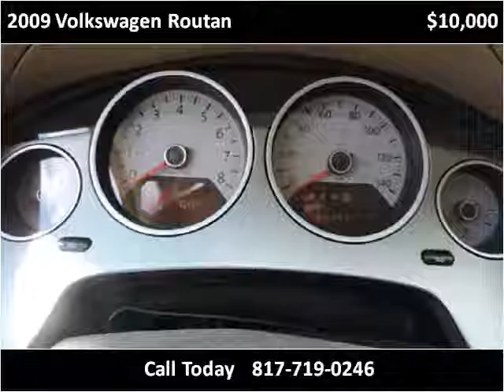2009 Volkswagen Routan Used Cars Arlington Dallas Fort Worth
This 2009 Volkswagen Routan is available from My Car Man.